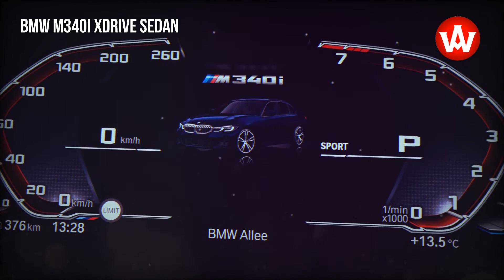BMW M340i xDrive Sedan G20 the best sedan of the 3 series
The BMW M340i xDrive Sedan represents a highly concentrated distillation of the sporting essence that enshrines the 3 Series as the definitive BMW and has set it apart from the competition for over 40 years. The original BMW 3 Series made its mark at launch in 1975 with its strikingly agile handling qualities. In the model’s latest incarnation, BMW M adds extra depth to the dynamic potency at hand. A 275 kW/374 hp straight-six unit with M TwinPower Turbo technology, an M Sport differential, M Sport suspension including variable sport steering and M Sport brakes, plus bespoke M exterior features with optimized aerodynamic properties form a flawlessly composed overall package designed to maximize performance. The BMW M340i xDrive Sedan powers from 0 to 100 km/h (62 mph) in 4.4 seconds. This makes both models half a second quicker than the range-topping variants of the outgoing 3 Series.

source: BMW Group